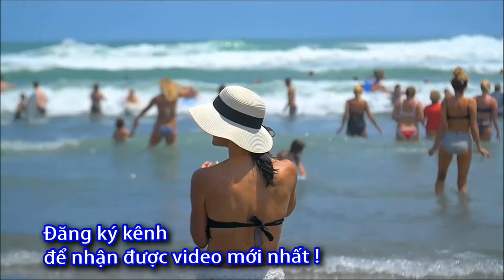Cách lựa chon máy đo đường huyết (tư vấn 0933 443 680) Sức khỏe 60s